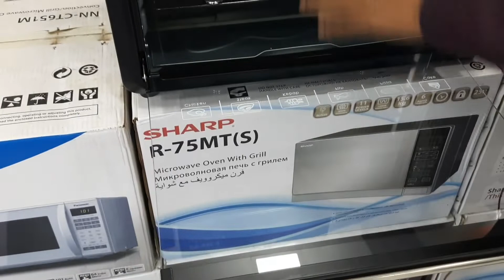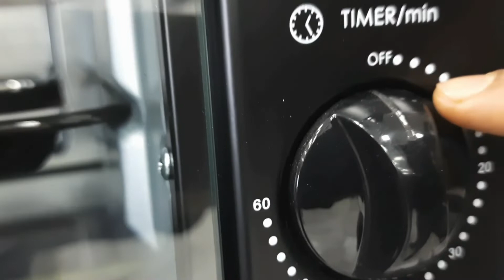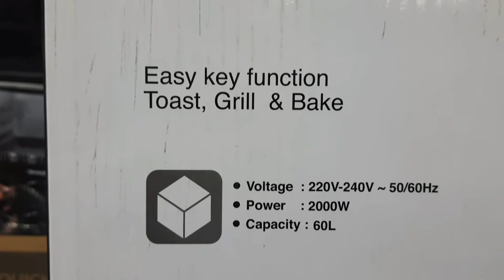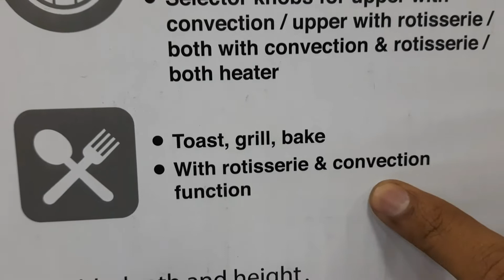বড় সাইজের ইলেকট্রিক ওভেন এর বিস্তারিত দেখুন।।Sharp Electric Oven 60 Liters.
অরিজিনাল ব্রান্ডের ইলেকট্রনিক্স পণ্যর যে কোন আপডেট পেতে আমাদের সাথে থাকুন। আপনার যে কোন সহযোগীতায় আমাদের পাবেন আপনার পাশে।
Our another attractive video:
Our details: Zabir Enterprise
                     Notun Bazar, Madani Avenue(main road), Vatara.